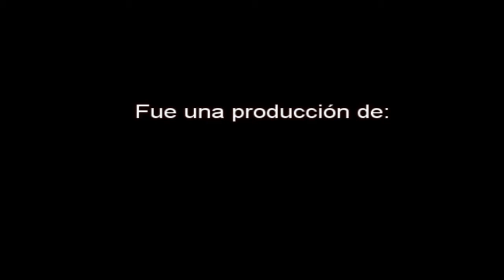El bonito, el loco y el cuerdo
Esta es la historia de tres amigos que se reunen en el campo a comer asado y a tomar muuuuucho vino